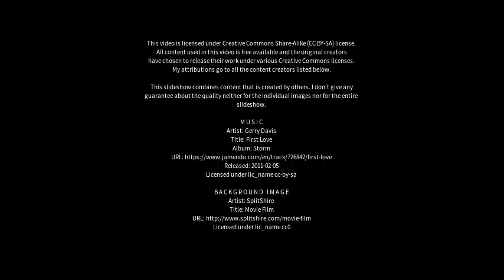Best places to visit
Best places to visit - Kuhmalahti (Finland) Best places to visit - Slideshows from all over the world - City trips, nature pictures, etc.